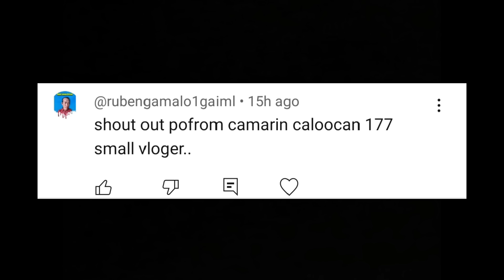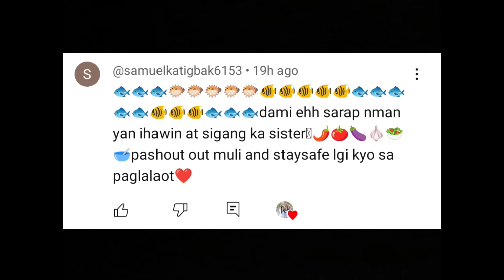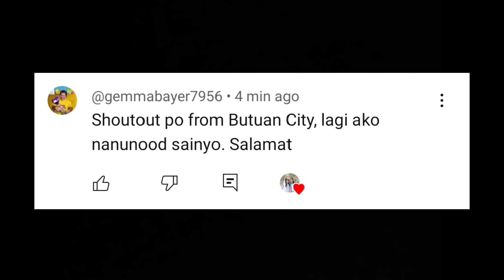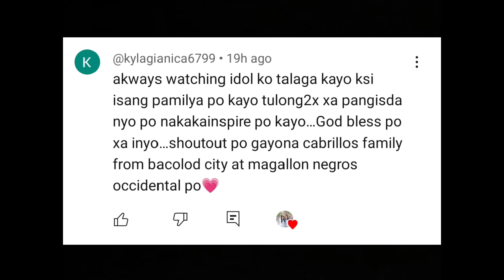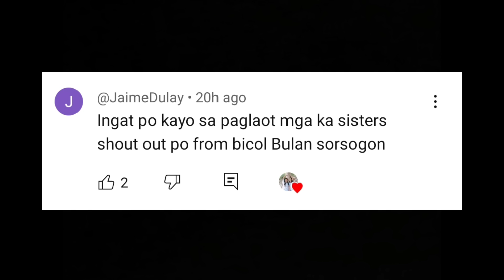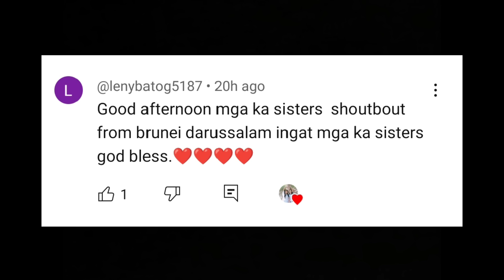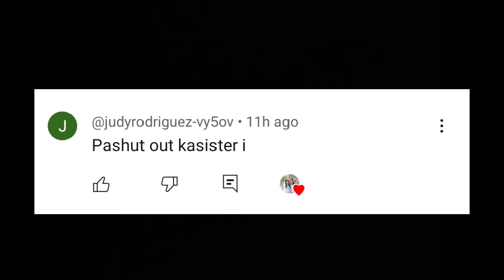SAPOL NA NAMAN BALO ADVENTURE